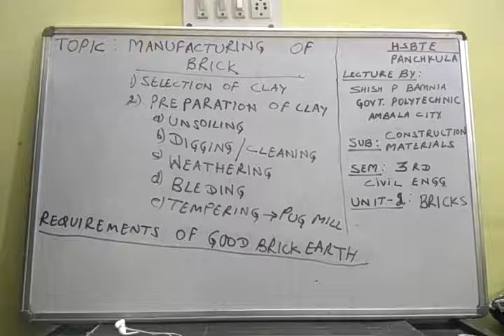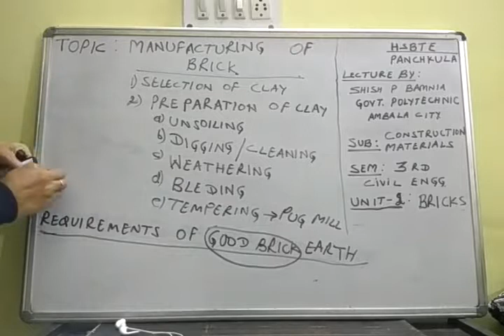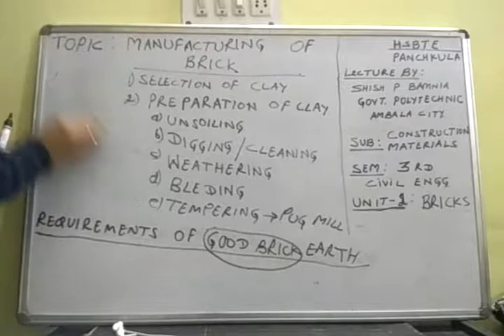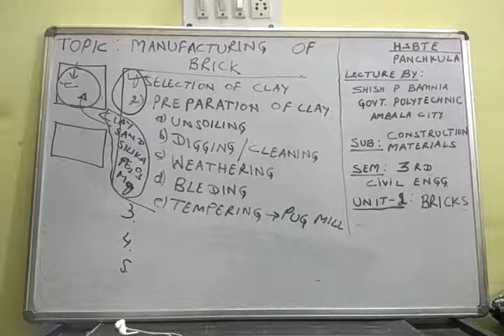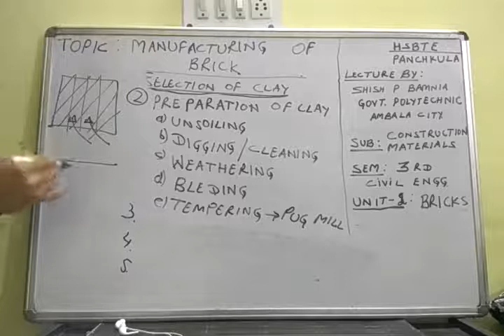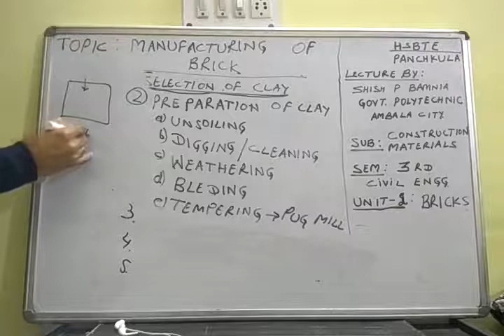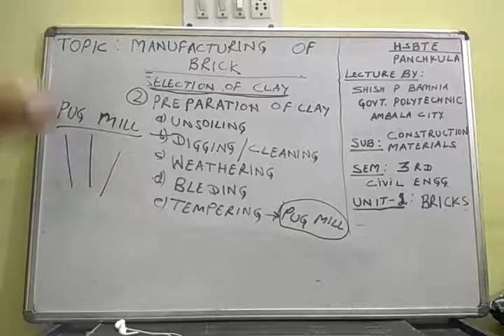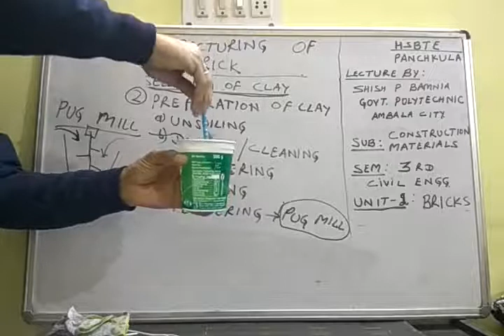Topic Manufacturing of Bricks Construction Materials 3rd Sem 5th Lecture Unit 2 Bricks